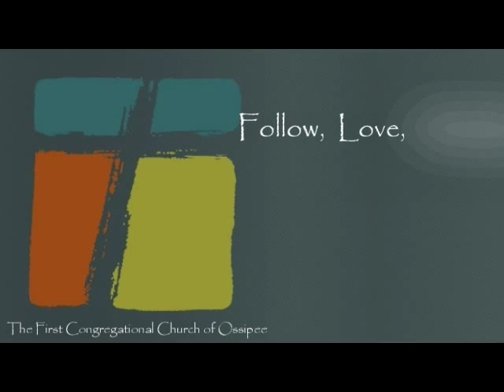FCCO- The Apostle's Creed (I Believe in Life Everlasting) 06-28-2015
Pastor Marc Swenson